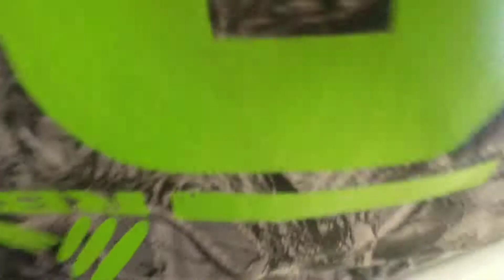August 4, 2019